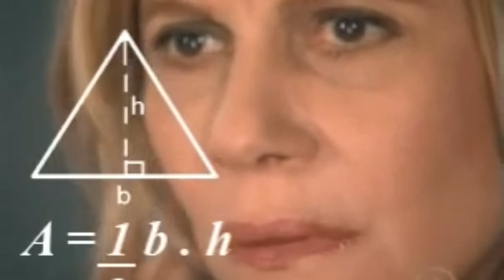TENTAMOS Fazer Tofu | QUEIJO VEGANO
Oi seus "Vegano Pobre"!

No vídeo de hoje tentaremos fazer um tofu com grãos de soja.

Quer nos enviar um presente, segue o endereço:

Para: Rafael Medeiros (Shazam)

Rua Pedro Barbosa, nº 11
Bairro: Sobradinho
São Thomé das Letras/MG
Referência: Entregar no mercadinho da Irene
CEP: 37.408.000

Caso tenham perguntas, não deixem de PERGUNTAR 😁🙏👍💚

COMENTEM O VÍDEO, ISSO É MUITO IMPORTANTE PARA NÓS 😄🙏.

INGREDIENTES:

2 xícaras de grão de soja
8 xícaras de água

0:01 Inscreva-se em nosso canal =)

⚠AVISO IMPORTANTE⚠: NOSSO CANAL NÃO POSSUI NENHUMA RELAÇÃO COM O GRUPO VEGANO POBRE DO FACEBOOK,  E NEM COM O INSTAGRAM @VEGANOPOBREOFICIAL